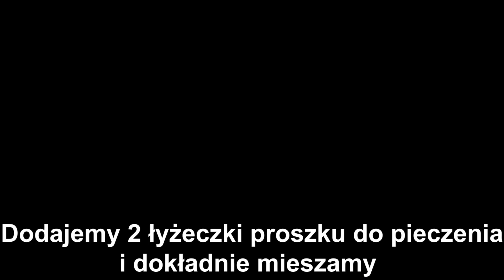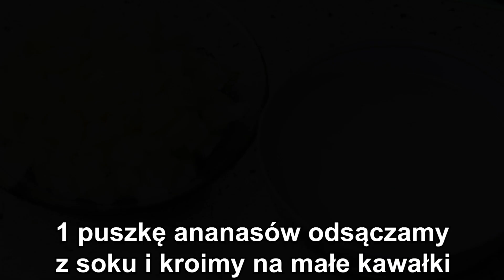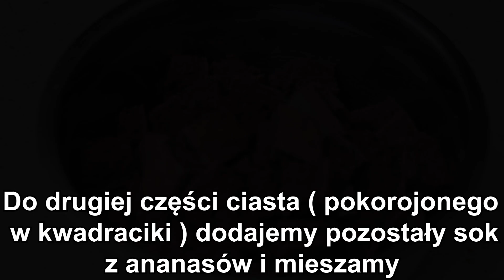🎄MUSISZ ZROBIĆ TO CIASTO NA ŚWIĘTA BOŻEGO NARODZENIA😍 IDEALNE POŁĄCZENIE ANANASA Z PYSZNĄ MASĄ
🔴📑PRZEPIS:

SKŁADNIKI NA CIASTO:

7 jajek
3/4 szklanki cukru
szczypta soli
1 szklanka przesianej mąki pszennej
1/2 szklanki przesianej mąki ziemniaczanej
2 kopiaste łyżki przesianego kakao
2 łyżeczki proszku do pieczenia

WYKONANIE:

Do osobnej miski przesiewamy mąkę pszenną oraz mąkę ziemniaczaną. Do mąki dodajemy przesiane kakao , proszek do pieczenia i dokładnie mieszamy.
Wylewamy na blaszkę wyłożoną papierem do pieczenia o wymiarach 22x33cm ( lub podobnych ) i rozsmarowujemy. Pieczemy 25-30 minut w 180 stopniach.
Upieczone i wystudzone ciasto przekrawamy na pół.
Górną część ciasta kroimy w kwadraciki.

PRZYGOTOWANIE GALARETEK:

2 galaretki dowolnego koloru

Galaretki przygotowujemy zgodnie z przepisem na opakowaniu , mieszamy i odstawiamy do lekkiego stężenia.

SKŁADNIKI NA MASĘ ŚMIETANKOWĄ:

1 płaska łyżka żelatyny
1/2 szklanki gorącej wody

1/2 litra zimnej śmietany kremówki 30% lub 36%
2 łyżki cukru pudru
250g serka mascarpone

Zimną śmietanę kremówkę ubijamy.

W trakcie ubijania dodajemy cukier puder , serek mascarpone i dokładnie miksujemy.

Następnie wlewamy wystudzoną żelatynę i miksujemy tylko chwilę aż połączy się ze śmietaną.

DODATKOWE SKŁANDIKI:

1 puszka ananasów ( odsączonych z soku i pokrojonych na mniejsze kawałki )
1 tabliczka startej na tarce białej czekolady

PRZEŁOŻENIE CIASTA:

Dolną cześć przekrojonego ciasta nasączamy 1/2 soku z ananasów.

Do drugiej części ciasta ( pokrojonego w kwadraciki ) dodajemy pozostały sok z ananasów i mieszamy. Kwadraciki dodajemy do masy śmietankowej.
Następnie dodajemy ananasy pokrojone w małe kawałki i dokładnie mieszamy.
Masę wykładamy na ciasto i rozsmarowujemy dociskając.

Masę posypujemy startą na tarcze białą czekoladą.

Wykładamy pierwszą lekko stężałą galaretkę następnie wykładamy drugą lekko stężałą galaretkę.

Ciasto wstawiamy do lodówki.